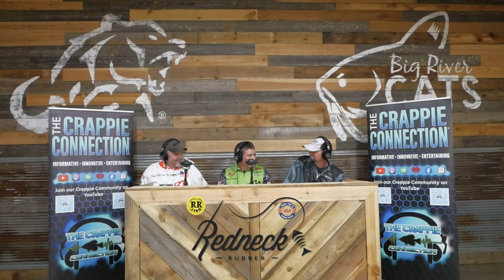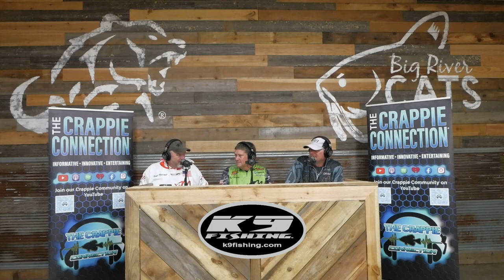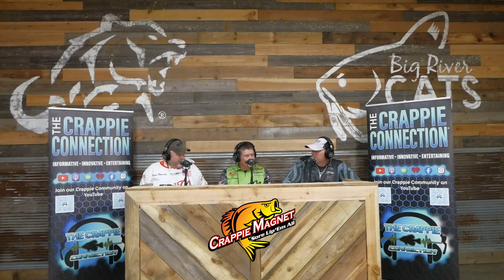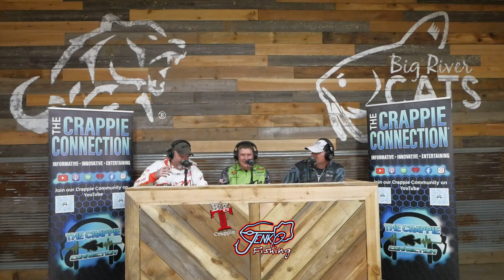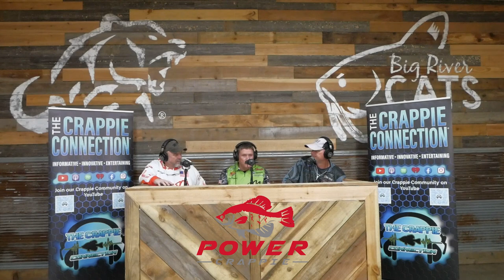How to Become a Good Crappie Fisherman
Two of the best to ever wet a line, Steve Coleman and Kent Driscoll, are going to give you some of their best tips to help you go from just being a crappie fisherman to being a GOOD crappie fisherman!